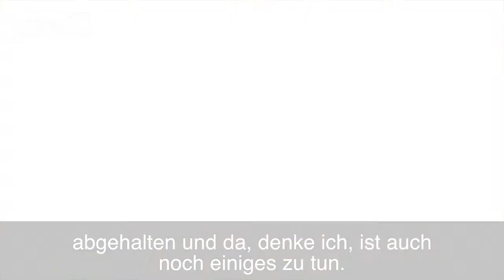Ruth Wodak über Antisemitismus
Sprachforscherin Ruth Wodak (Universität Wien) über Antisemitismus und Rassismus von bis zur Liederbuch-Affäre.